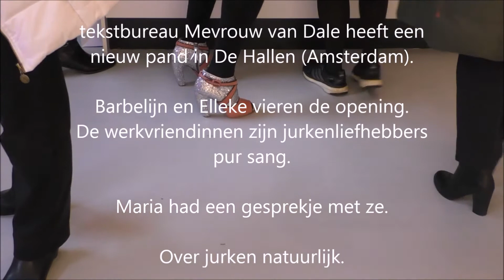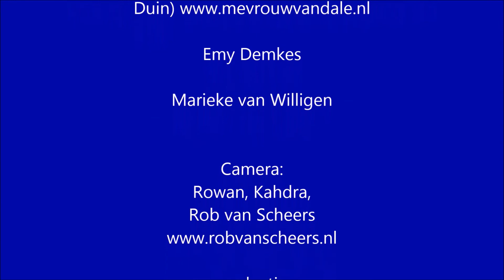Maria's februari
samenvatting Februari 2015